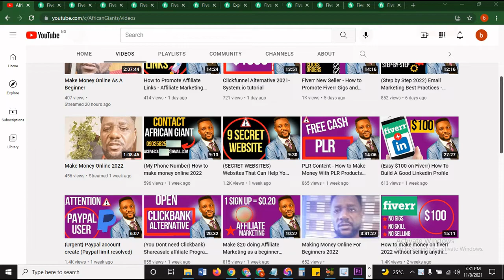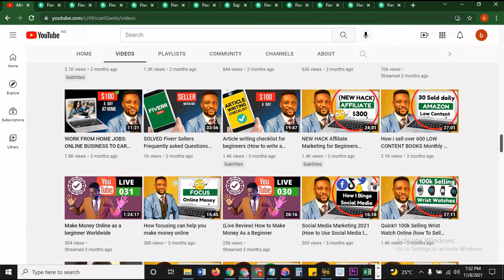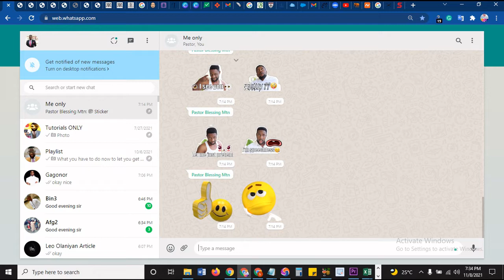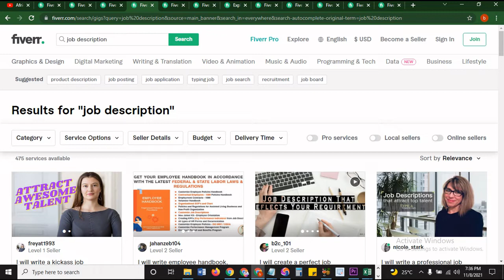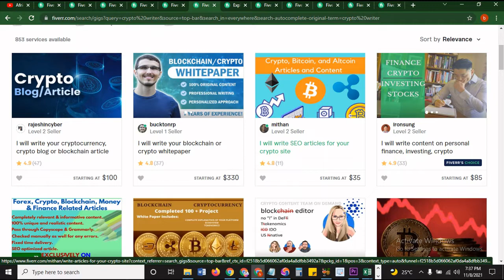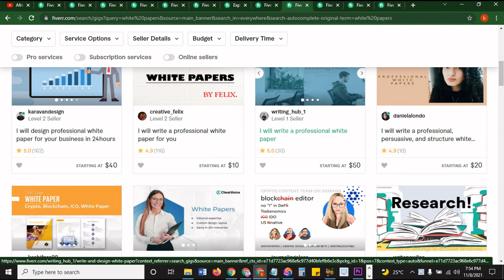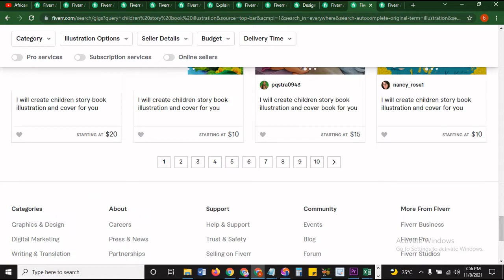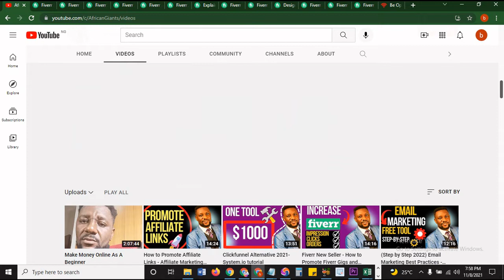Best Fiverr low Competition Gigs | How to Make Money on Fiverr 2023 in Nigeria | Fiverr Easy Jobs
Best fiverr low competition gigs with how to make money on fiverr 2023 in Nigeria is what i will be discussing in this fiver easy jobs tutorials. You will learn how to research for fiverr low competition gigs.

⌚ Video Timestamps:
00:00 Introduction to

📺 My Equipment:
Soft box light
LED Video Light
Head Light

📢 Special Offers !!